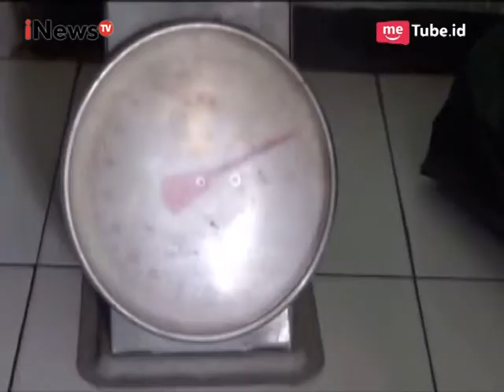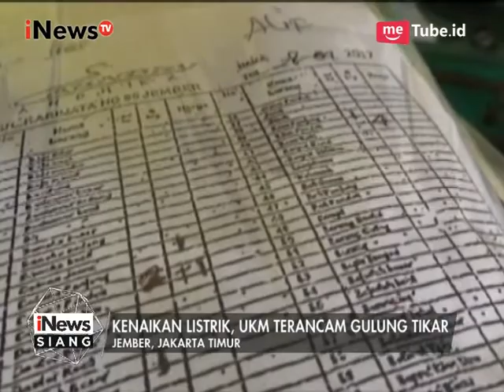Pengusaha Kecil Terancam Gulung Tikar Karena Naiknya Tarif Listrik - iNews Siang 04/05